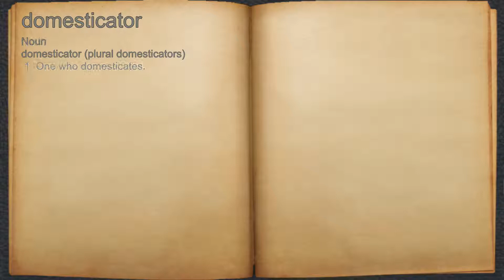What does domesticator mean?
A spoken definition of domesticator.

Intro Sound:
Typewriter - Tamskp